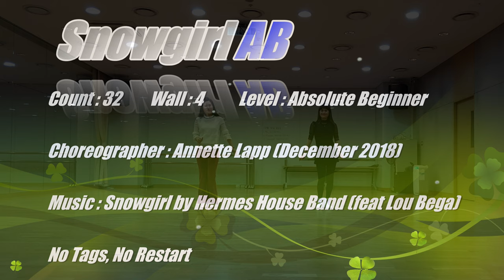Snowgirl AB - line dance (demo & teach)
Choreographer : Annette Lapp (December 2018)

No Tags, No Restart